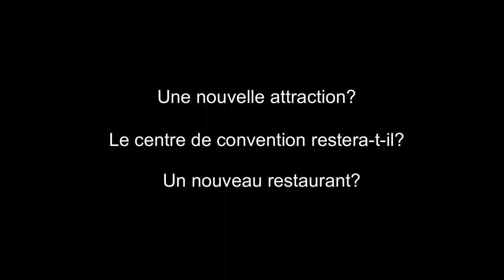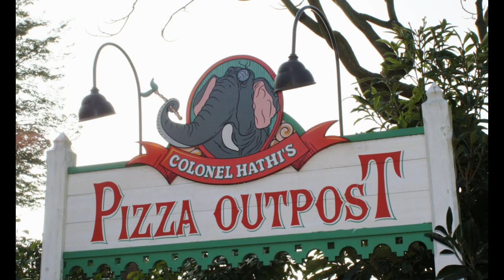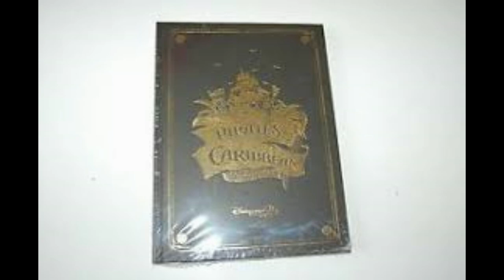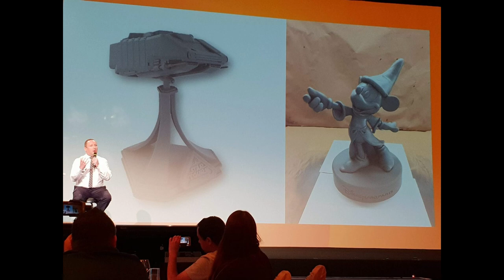DISNEY NEWS 1 : INSIDEARS AND SCOOPS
Nouvelle rubrique !
Cinéma et surtout toutes les infos du parc !

Bonjour les Disneyens !
Cette Chaîne est entièrement dédiée à l'univers Disney, et surtout Disneyland Paris et tout ce qui s'y rattache.

Fan de Walt Disney et de son univers nous vous embarquons dans nos VLOGS, nos lectures, nos collections et nos vidéos historiques sur le plus beau parc Disney à nos yeux !

Nous proposons également des rubriques Cinéma et Actus du Parc chaque semaine !

Hello Disneyens!
This Channel is entirely dedicated to Disney's world, and especially Disneyland Paris and all that is related to it.

Fan of Walt Disney and its universe we embark you in our VLOGS, our readings, our collections and our historical videos on the most beautiful Disney park in our eyes!

We also offer you Cinenews and Newcast of the Park every week!

instagram, twitter et facebook : All Around Disney